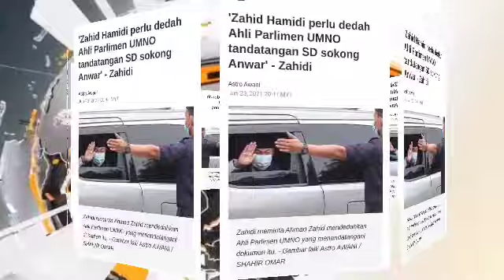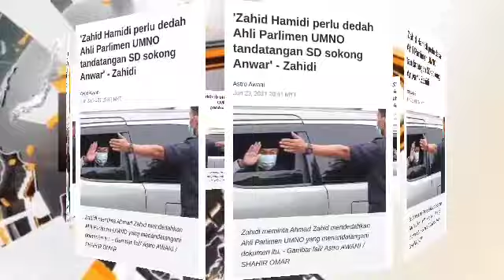"SUDAH JATUH, DITIMPA TANGGA" | SATU LAGI BERITA BURUK BUAT ZAHID HAMIDI